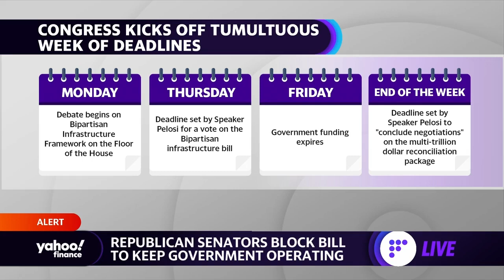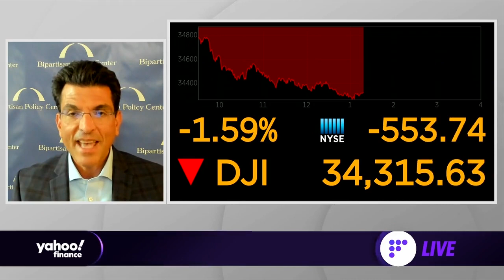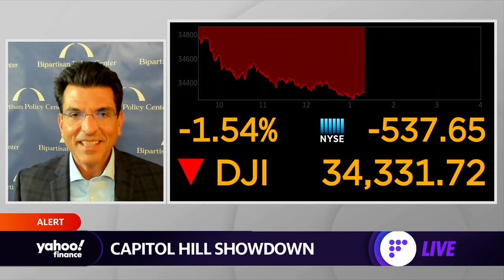Government shutdown ‘isn’t really the problem we’re grappling with’: Bipartisan Policy Center Pres.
Jason Grumet, Bipartisan Policy Center President, joins Yahoo Finance to discuss the debt ceiling, a potential government shutdown, and the reconciliation bill.